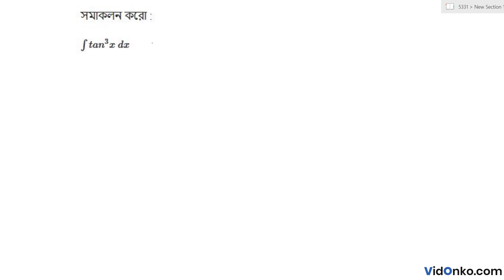West Bengal Board 12 Class Mathematics Book Solution in Bengali - S N Dey Exercise Question: 15.3.8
Get free Maths book video and PDF solutions in Bengali for S N Dey. Free answer and explanation through video for question 15.3.8, of Chapter Integrals of Some Special Form of Functions from S N Dey followed for Class 12, West Bengal Council of Higher Secondary Education (WBCHSE).